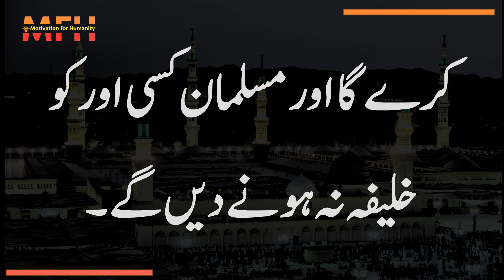I intend to make Abu Bakr (RA) as my caliph. Sahih Bukhari Hadith No.7217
میں ابوبکر رضی اللہ عنہ کو اپنا خلیفہ بنانے کا ارادہ رکھتا ہوں۔ صحیح بخاری حدیث نمبر 7217